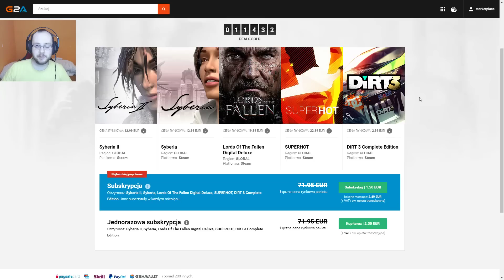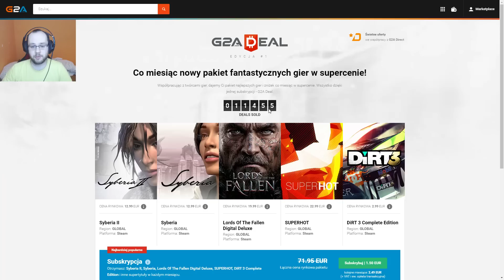DELFIN SAMOBÓJCA | SUICIDAL DOLPHIN SIMULATOR 3000 [ GAMEPLAY PL ]